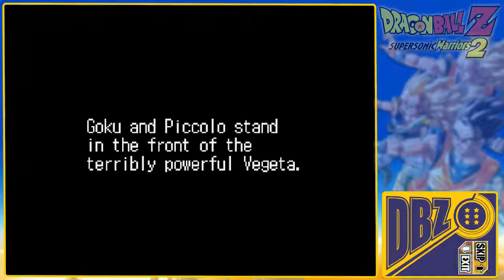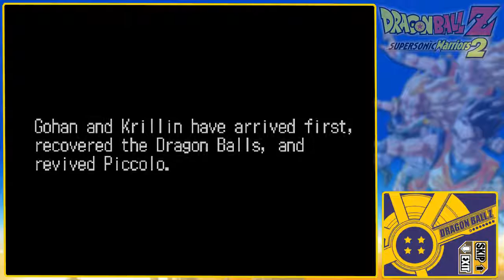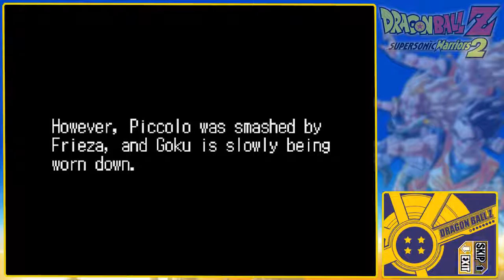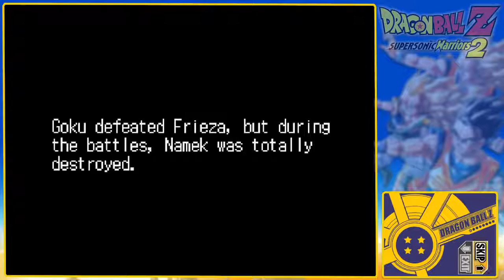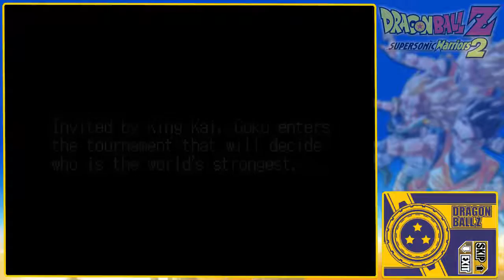DRAGON BALL Z: SUPERSONIC WARRIORS 2 Part 5 - TFS Plays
Goku's gonna take us through the rest of Supersonic Warriors 2! Will the MIGHTY NEIZU destroy our hero?!